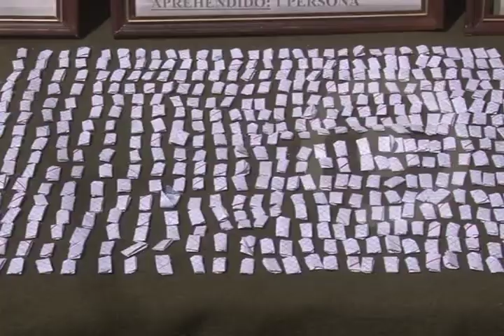Mujer pretendía viajar a España con 9 kilos de cocaína